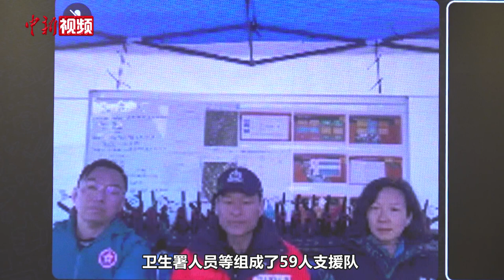香港救援队：披露救援细节 暂时不会撤离土耳其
据香港特区政府新闻处消息，香港特区救援队于当地时间2月11日成功在土耳其地震灾区救出3名生还者。北京时间2月12日，香港特区政府消防处就香港特区政府救援队有关土耳其搜救工作的相关情况接受媒体记者的视频访问。香港特区政府救援队指挥官于文阳现场对搜救细节进行了披露。